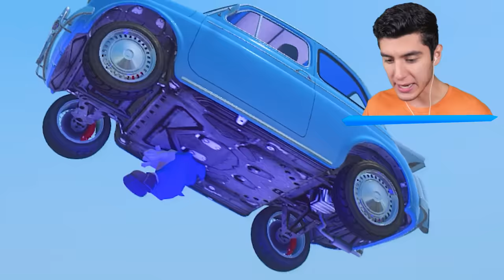SALTANDO el MAPA con SONIC en GTA 5! (Mods) 🦔🚘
JUGANDO GTA 5, GTA V, GRAND THEFT AUTO V! SALTANDO el MAPA con SONIC en GTA 5! (Mods) 🦔🚘 Ft. EdgarFtw!

¡SÍGUEME!